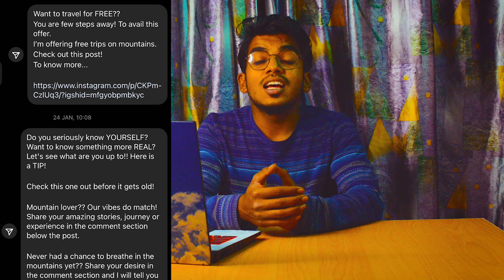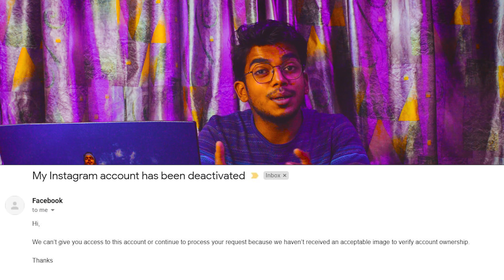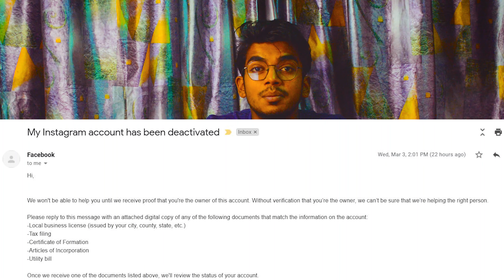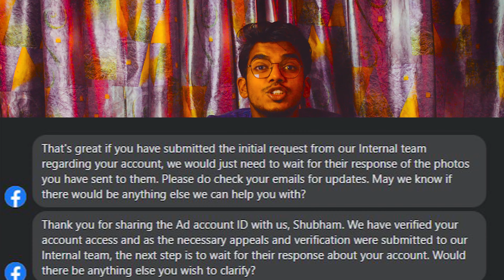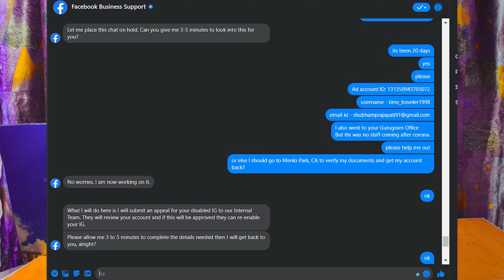RESTORE! in 10 minutes 😲😲 DISABLED INSTAGRAM ACCOUNT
Instagram has banned my account in the past for a reason. So in this video, I show the exact process I used to get my Instagram account back after disabled by Instagram for violating the terms of services. share it with your buddies, who need this.

I'm not guaranteeing this will work to get your account back, but I'm hoping that maybe it will help some of you. Remember to be patient with Instagram support!

Hopefully, this video helped you if you got your Instagram account banned.